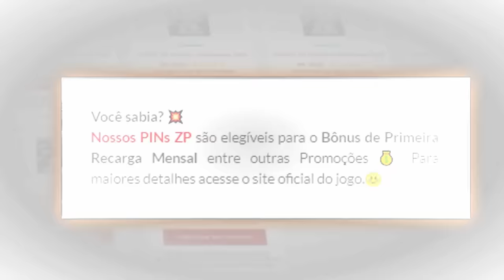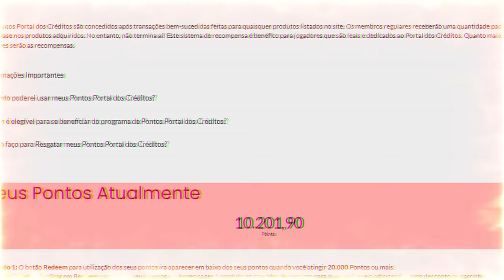O Elojob mais difícil de 2023😡